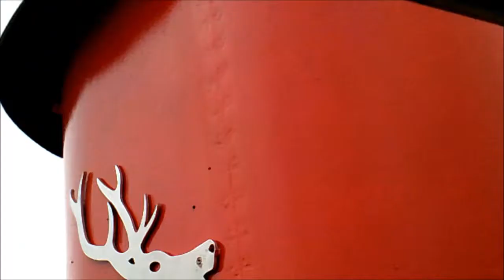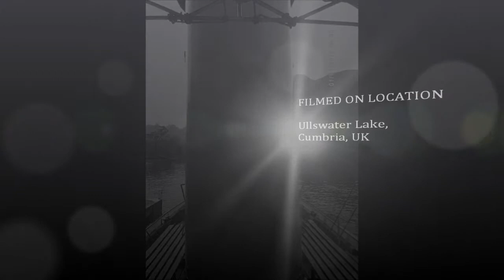Ullswater Lake Visit, Part XII, by Sheila, April 30th 2014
Following the  rugged walk where I followed the contours of Ullswater Lake up and down the undulating landscape I  made my way towards Patterdale and Glenridding for the return Ferry back to Pooley Bridge. Previous videos reveal more of the walk